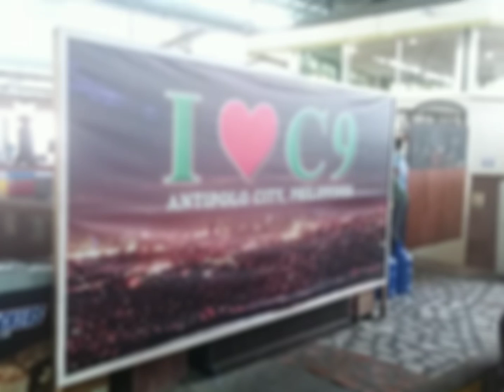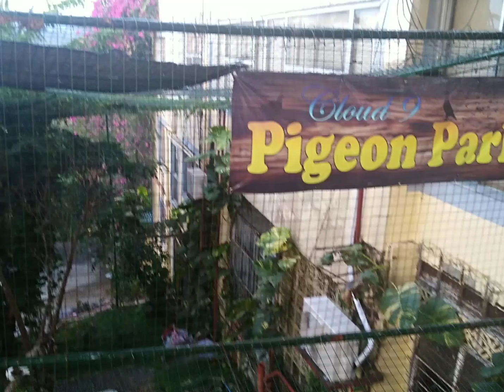Cloud9 Sports and Leisure Club (Antipolo Rizal)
The reason why it’s called Cloud 9 is as it is: up towards the hanging bridge of this famous hotel and restaurant in Antipolo lies a terrace where one can see a 360 view of the whole city and farther than that.

Easily accessible from the Metro through a 2-hour drive, Antipolo is one place that’s best to go to if you want to escape from Manila. One good place to spend your day with would be Cloud 9. Cloud 9 is a popular hotel and restaurant place in Antipolo which gives you a truly remarkable experience when visiting.

Aside from being a known tourist spot, Cloud 9 is also famous for its restaurant. Previously named as Café Nueve, Cloud 9 Restaurant offers delectable and sumptuous dishes all made better with a panoramic view of nature as you dine in. Cloud 9 resto, which is an open dining space, will make your experience more loveable with the breeze of air and great food that they offer. The restaurant mostly serves Filipino dishes, made by its homegrown chef who has long perfected the art of cooking home-cooked meals such as pinakbet, kare-kare, crispy pata, and other native cuisine. This is also the reason why Cloud 9 is mostly visited by tourists and returning Filipinos who would like to have a peaceful and quiet visit in PH, welcomed by satisfying Filipino meals they have surely missed and lov

Aside from being a known tourist spot, Cloud 9 is also famous for its restaurant. Previously named as Café Nueve, Cloud 9 Restaurant offers delectable and sumptuous dishes all made better with a panoramic view of nature as you dine in. Cloud 9 resto, which is an open dining space, will make your experience more loveable with the breeze of air and great food that they offer. The restaurant mostly serves Filipino dishes, made by its homegrown chef who has long perfected the art of cooking home-cooked meals such as pinakbet, kare-kare, crispy pata, and other native cuisine. This is also the reason why Cloud 9 is mostly visited by tourists and returning Filipinos who would like to have a peaceful and quiet visit in PH, welcomed by satisfying Filipino meals they have surely missed and loved.

Aside from its food, Cloud 9 also has an accommodation. But what makes it stand out among other accommodations in Antipolo is its terrace where one can go up through a hanging bridge if can conquer your fear of heights, or through a steel bridge. Reaching the top will make you see a 360 view of Antipolo, Laguna de Bay, and the Metro Manila skyline in all its glory. Up there, you’ll get an access to see more of PH and how lovely it is to be on top after a good lunch or dinner with Cloud 9.

Aside from its accommodations and its in-house restaurant, Cloud 9 is also known to hold events and gatherings in its venues. They also have an art gallery, billiards and darts, mini exercise area, and pools. It’s really a one-stop destination here at Cloud 9 in Antipolo!